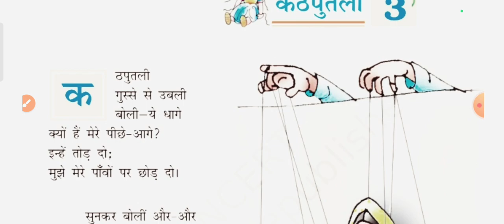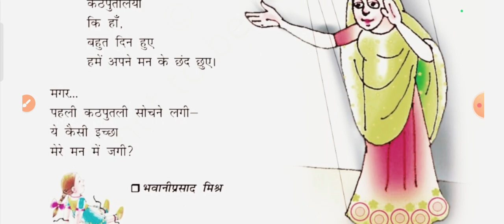कठपुतली. कक्षा 7 हिंदी अध्याय 4 कठपुतली । वसंत ऋतु । कक्षा 7 कठपुतली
Learnisfun
Hindi literature
Hindi literature MCQ
1 Hindi TGT

2 Hindi PGT

3 Hindi net

4 UPTET

5 Up super TET

6 HINDI PRACTICE SET

7 Hindi solved paper

8 UPTET ki taiyari kaise karen

9 UP PGT KI TAIYARI KAISE KAREN

10 UP UP TGT HINDI PREPARATION

11 HINDI TGT PRACTICE SET

12 HINDI PGT PRACTICE SET

13 UPP HINDI PRACTICE SET

14 UPSSSC PET EXAM

15 UPTET SUPERTET PRACTICE SET

16 UP TGT PGT HINDI MODEL TEST SERIES

17 JUNIOR ADDED TEACHER REQUIREMENT

18 HINDI PRAVAKTA PARIKSHA

19HINDI PRASHIKSHIT SNATAK PARIKSHA

20 UP TGT Previous Year solved paper

21 UP TGT 2019 Previous Year Question Paper

22 UP TGT PREVIOUS YEAR PAPER in Hindi

23 NTANET HINDI

24 ALL ONEDAY EXAM

25 CTET

26 UGCNET

27 JUNIOUR ADDED VACANCY1 Hindi TGT

28 BPSC

29 TRE.3.0

30 STET
IAS UPPCS (Pre & Mains) MPPSC Uttarakhand PCS Chattisgarh PCS R.I. Exam U.P.P. U.P.S.I. M.P.S.I.

U.P.T.G.T./P.G.T. U.P.T.Ε.Τ./C.Τ.Ε.Τ. Bihar TET UK TET R.T.E.T. U.D.A./L.D.A. R.O./A.R.O. (Pre & Mains) U.P. NT U.P. JE UP APO (Pre & Mains) UPSDIR.R.B. UPPCL Lower Sub (Pre & Mains) MP Lekhpal BPSC Teacher Exam High Court (ARO/RO) High Court (Group D) G.I.C. (प्रवक्ता) Lt Grade Exam⚫ UGC • आश्रम पद्धति (प्रवक्ता) केंद्रीय विद्यालय (प्रवक्ता) नवोदय विद्यालय (प्रवक्ता) सचिवालय

UPSSSC

अनियर असिस्टेंट ग्रेड आशुलिपिक परीक्षा नलकूप चालक ग्राम विकास अधिकारी

• ग्राम पंचायत अधिकारी • वन रक्षक भर्ती परीक्षा • हिन्दी अनुवादक परीक्षा स्टेनोग्राफर आबकारी सिपाही युवा कल्याण अधिकारी विधान भवन रक्षक जूनियर इंजीनियर गन्ना पर्यवेक्षक मण्डी परिषद विथ लेखा परीक्षक डिप्टी जेलर राजस्व व चकबन्दी लेखपाल एवं अन्य प्रतियोगी

U.P.T.G.T.P.G.T. U.P.T.Ε.Τ.C.Τ.Ε.Τ. Bihar TET UK TET R.T.E.T. U.D.A.L.D.A. R.O./A.R.O. (Pre & Mains) U.P. NT U.P. JE UP APO (Pre & Mains) UPSDIR.R.B. UPPCL Lower Sub (Pre & Mains) MP Lekhpal BPSC Teacher Exam High Court (ARO/RO) High Court (Group D)# G.I.C. (प्रवक्ता) Lt Grade Exam⚫ UGC#stet#bpsc